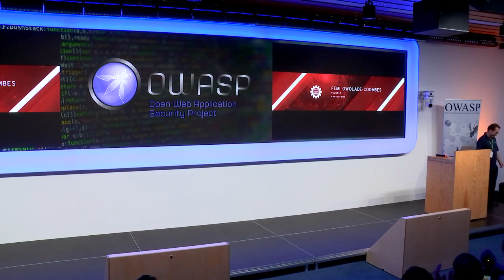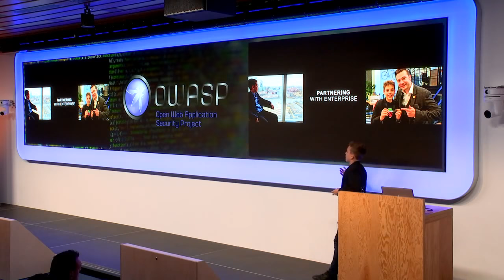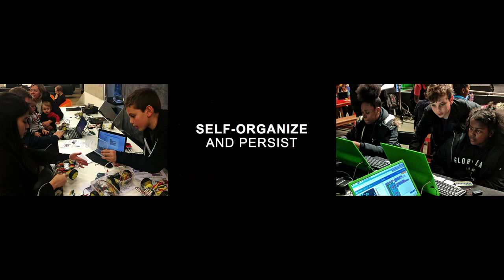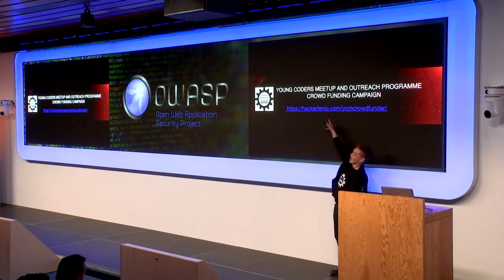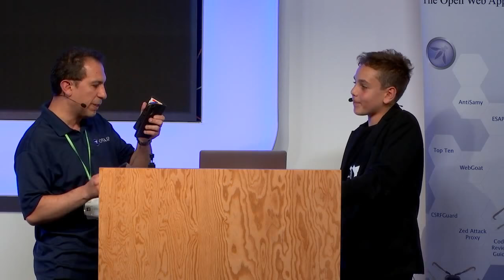"Open Source for Young Coders" - Femi Owolade-Coombes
12-year old Femi Owolade-Coombes—also known as Hackerfemo—is one of the youngest hackers and public speakers you'll ever meet. Femi has been coding since he was 9 years old. After learning to hack Minecraft using Python on a Raspberry Pi, Femi set up 'South London Raspberry Jam' meetups to share his passion for coding with other young people. Owolade-Coombes has since run hundreds of coding and robot workshops throughout the world. In 2017, he won a Diana Award where he was invited to St James’ Palace and presented with his award by the Duke of Cambridge and Prince Harry.

This Lightning Talk was presented at the OWASP London Chapter Meeting on the 6th September 2018 at Facebook London HQ